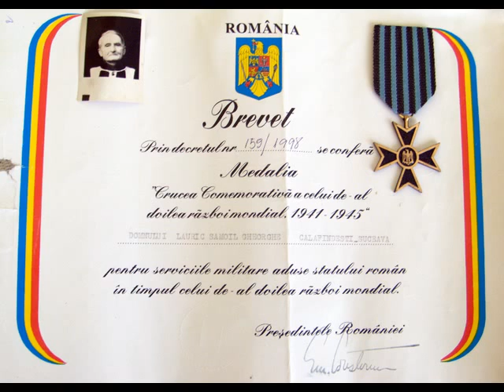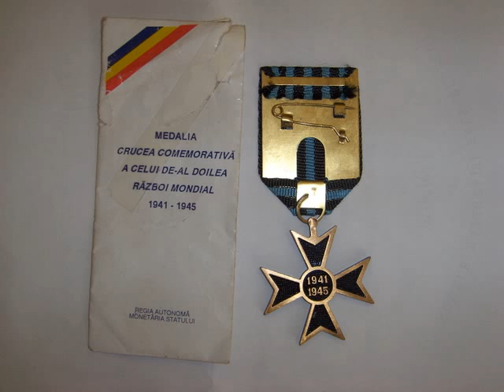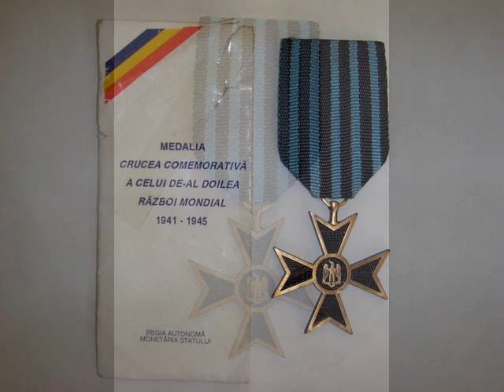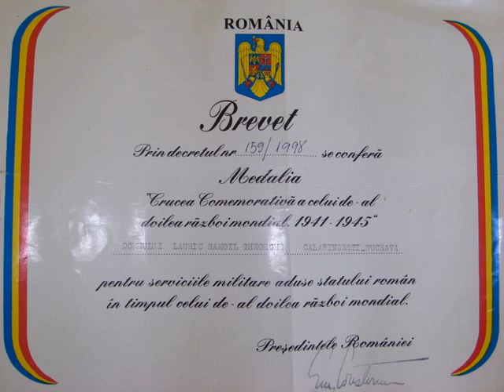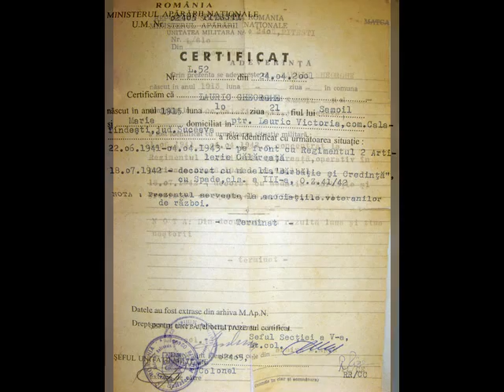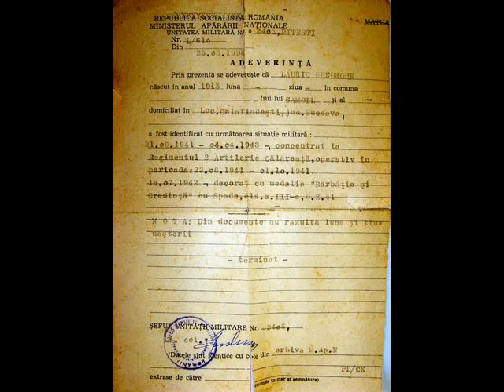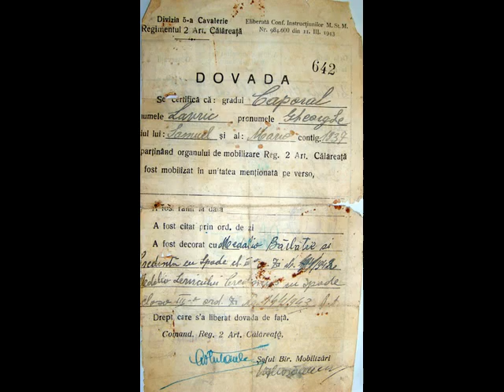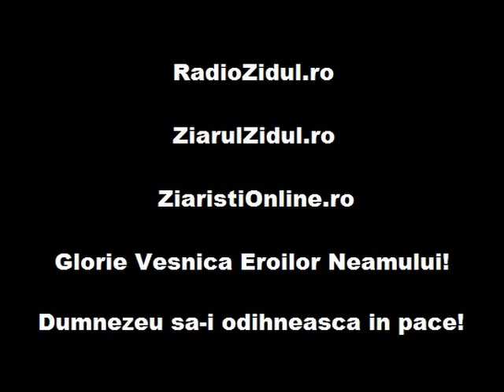De la erou pe Frontul de Est la "dusman al poporului". Interviu cu eroul-sergent Gheorghe Lavric